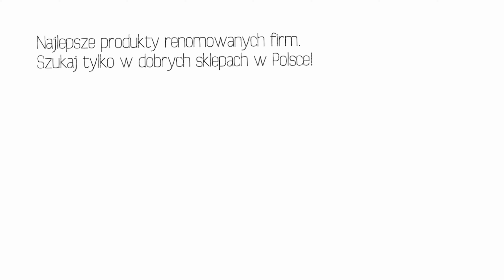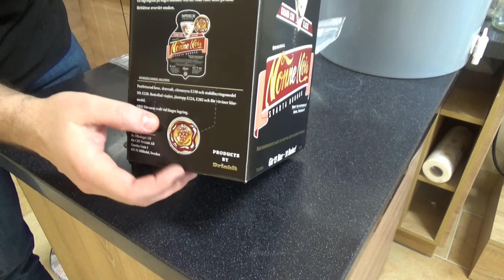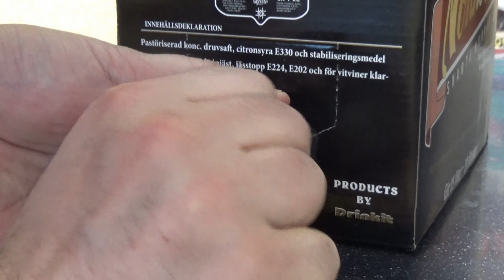Bag In Box domowe wino z kartonu, nalewanie wina z kartonu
Torba doskonale sprawdza się do serwowania wina wprost z ozdobnego kartonu. Torba jest wielokrotnego użytku.

Robiąc wino należy zachować karton. Jeżeli mamy już gotowe i wyklarowane wino należy:
- Odczepić kran i umyć torbę pod bieżącą wodą;
- Umieścić mocowanie kranu od wewnątrz kartonu w odpowiednim do tego celu przygotowanym miejscu;
- Przechylić karton otworem do góry, nalać do 5l wina i zamknąć kranem;
GOTOWE

Torba doskonale sprawdza się do nalewania i przechowywania wina. Jest tak skonstruowana, że podczas nalewania wina, powietrze nie dostaje się do wnętrza torby. Podczas nalewania wina, ciśnienie atmosferyczne zgniata torbę, utrzymując wino z dala od powietrza. Po opróżnieniu torby należy ją dokładnie umyć przed kolejnym użyciem.